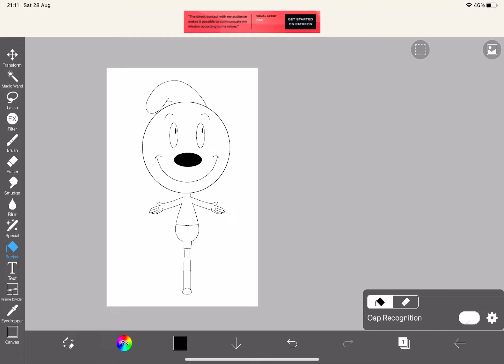Guess who I’m drawing